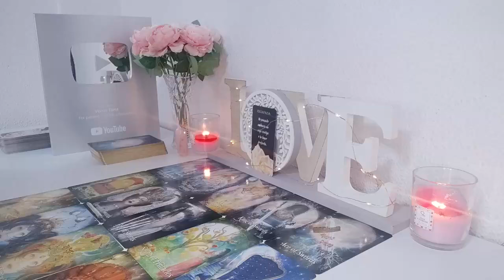VIRGO URGENT DANGER❗️🆘️Be very CAREFUL with this PERSON or it will be THE END VIRGO 2024